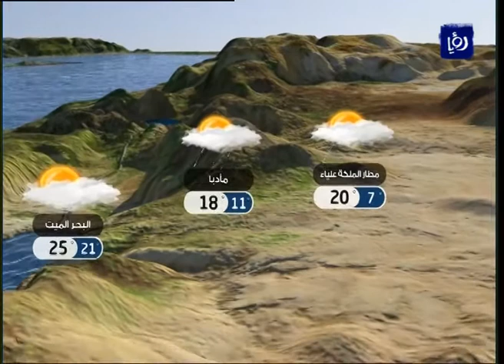النشرة الجوية الأردنية من رؤيا 2014_11_3 | Jordan Weather Forecast